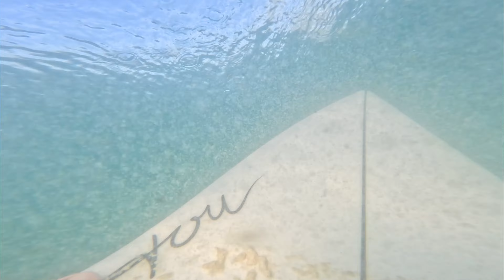Matin Parfait D'Octobre 2023 Lacanau PoV Surfing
Retour sur la matinée du 08 Octobre 2023 avec les vagues parfaites

 - Board : Damestoy Surfboard

 - Location : Lacanau Océan , Gironde , Nouvelle Aquitaine , France